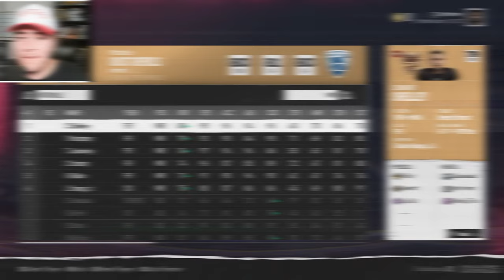I Created a Feeder School Using ONLY NIL Dollars in CFB 25!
NIL has changed the College Football landscape forever! In College Football 25, an NFL team invested over $200M into starting their own feeder school with protected drafting rights. Using these NIL dollars, the Ritzville Dust Devils were able to rebuild and funnel players into their NFL counterpart, the Texsa Twisters. A 2 for 1, enjoy this CFB 25 Teambuilder Dynasty rebuild and Madden 25 Teambuilder Franchise rebuild.